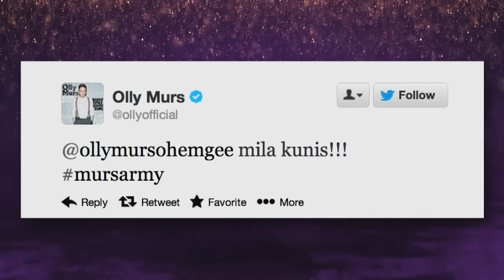Celebrities Flirting On Talk Shows! (SHAMELESS!)